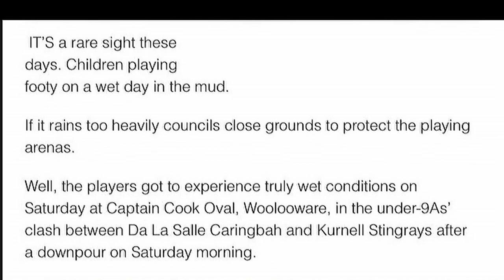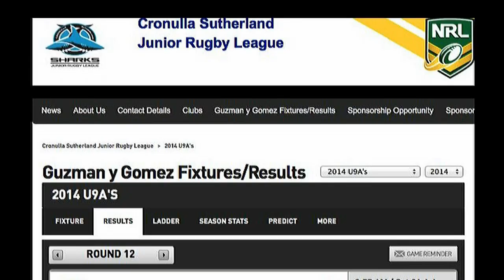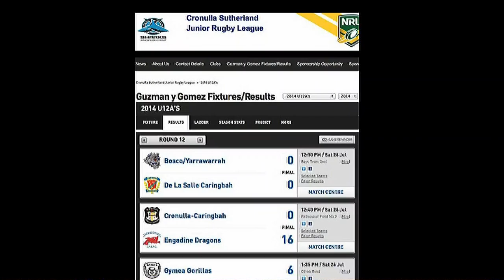Stingrays vs De La Salle under 9s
Somebody left the ground watering  on, probably all friday night. Water is from treated sewerage ex Cronulla treatment plant.
Kids had a great time at the expense of the grass. Lucky near season end.
Thanks to The Leader for pictures.